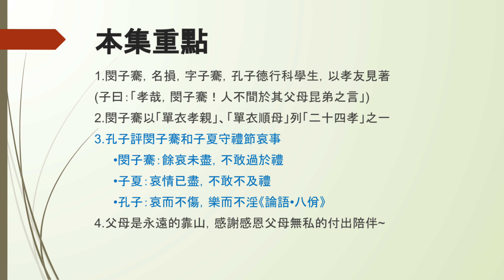【王子談經典 EP105】單衣孝親的閔子騫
1.閔子騫，名損，字子騫，孔子德行科學生，以孝友見著。
2.閔子騫以「單衣孝親」、「單衣孝親」列「二十四孝」之一。
3.孔子評閔子騫和子夏守禮節哀事：(1)閔子騫：餘哀未盡，不敢過於禮；(2)子夏：哀情已盡，不敢不及禮；(3)孔子：哀而不傷，樂而不淫(《論語•八佾》)。
4.父母是永遠的靠山，感謝感恩父母無私的付出陪伴~